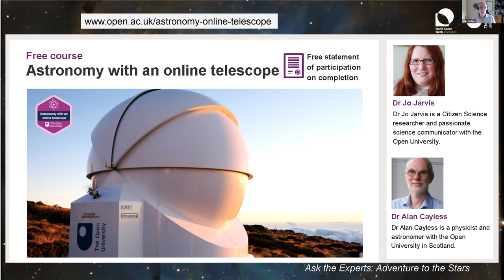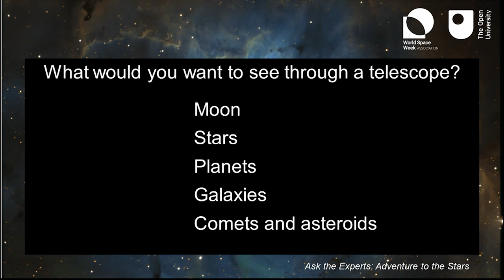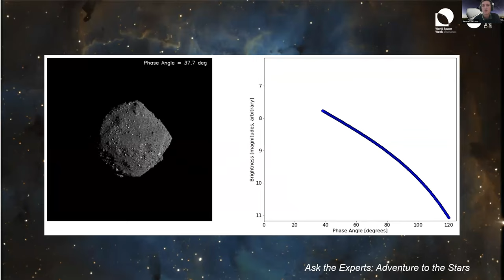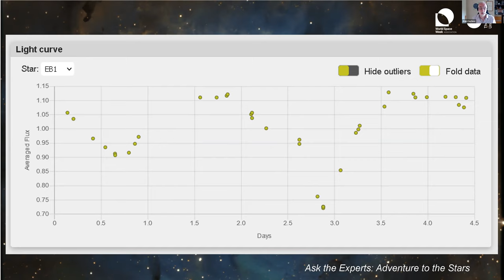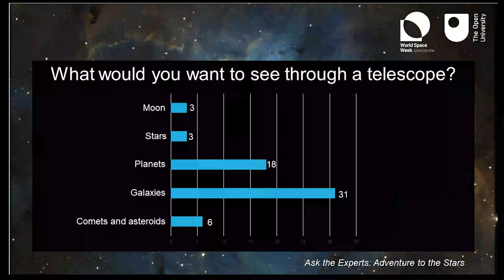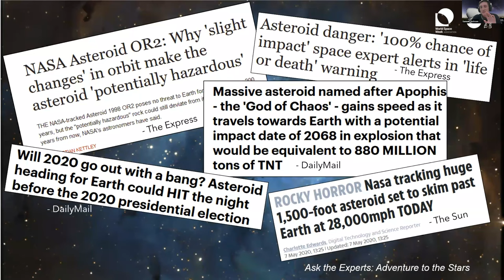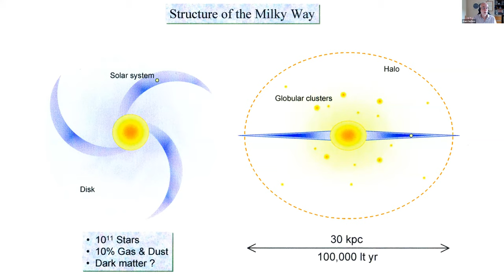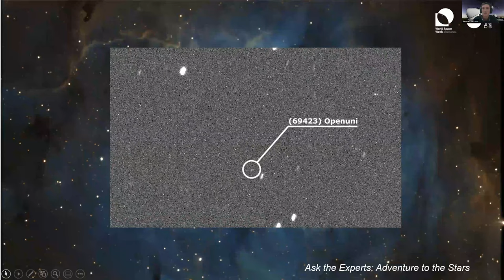Ask the Experts: Adventure to the Stars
This video was recorded as a live session as part of a series of World Space Week 2021 events run by the Open University.

Join us as we journey to the stars with the scientists involved with The Open University telescope facility in Tenerife. We’ll hear how these scientists use the telescopes for research to image the night sky learning about stars, galaxies and a host of Solar System objects. We’ll also find out how you can get involved using the telescopes remotely through our world leading OpenScience Laboratories.

To find out more about using telescopes, you can sign-up for our free course on OpenLearn:
You can learn more about PhD Student Sam Jackson’s work in this free article: